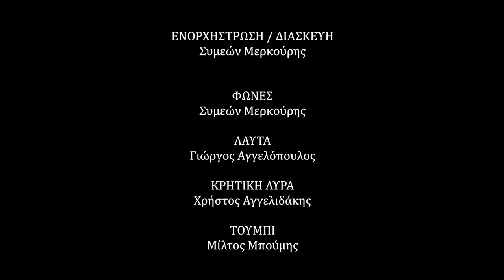Τρεις Καλογέροι Kρητικοί (παραδοσιακό τραγούδι)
Τρεις Καλογέροι Κρητικοί

Παραδοσιακό τραγούδι που συναντάται, με διαφορετικές παραλλαγές σε στίχο και μουσική, σε Κρήτη, Κάρπαθο, Κύπρο καθώς και σε αρκετές περιοχές της ηπειρωτικής Ελλάδας.
Η συγκεκριμένη διασκευή βασίζεται κυρίως στην Κυπριακή παραλλαγή.

Ενορχήστρωση/Διασκευή: Συμεών Μερκούρης

Φωνές: Συμεών Μερκούρης
Λύρα: Xρήστος Αγγελιδάκης
Λαύτα: Γιώργος Αγγελόπουλος
Τουμπί: Mίλτος Μπούμης

Hχοληψία & Μίξη: Αντώνης Μικέλης (A.Mu.Se Studio)

Mοντάζ & Color Grading: Mίλτος Μπούμης

Εικονοληψία: Bασιλεία Κουτσιανά, Ηλίας Ελευθερίου, Μαρία Ανδρουλάκη

Λονδίνο, Kαλοκαίρι 2023

Τρεις καλoγέροι Κρητικοί τζιαι τρεις που τ’ Άγιον Όρος καράβιν αρματώσανε
καράβιν αρματώσανε με το Χριστός Ανέστη τζιαι με το Κύρ’ ελέησον
Τζιαι με το Κύρ’ ελέησον στην Κρήτη για να πάσιν τζι ο ναύτης τους αρρώστησε
τζι ο ναύτης τους αρρώστησε στου καραφκιού την πλώρα δεν έσιει μάναν να τον κλαί’
Δεν έσιει μάναν να τον κλαί’ τζύρην να τον λυπάται μήτ’ αδερφόν μήτ’ αδερφήν
μητ’ αδερφόν μήτ’ αδερφήν να τον μοιρολοάται τον κλαίει ο καπετάνιος του
Tον κλαίει ο καπετάνιος του τον νιόν το παλληκάρι τζι’ ασήκου πάνω ναύτη μας
ασήκου πάνω ναύτη μας σήκου να κουμπασάρεις μα γω σας λέω δεν μπορώ
Μα γώ σας λέγω δεν μπορώ τζιαι ’σεις μου λέτε σήκω πιαστε με θκυό δεξιά ζερβά
πιαστέ με θκυο δεξιά ζερβά τζιαι βάρτε με να κάτσω τζιαι φέρτε μου τη χάρτα μου
Τζιαι φέρτε μου τη χάρτα μου τον αρκυρόν κουμπάσο να κουμπασάρω τον τζιαιρόν
Να κουμπασάρω τον τζιαιρόν να φκούμε σε λιμιώνα, θωρείτε τζείνα τα βουνά
Θωρείτε τζείνα τα βουνά ανάμεσα να πάτε δεξιά συρτέ την άγκυραν
Δεξιά συρτέ την άγκυραν τζι αριστερά εμέναν τζιαι ‘σείς μικρά ναυτόπουλα
Τζιαι ‘σείς μικρά ναυτόπουλα να φκάλετε το μνήμαν να μεν το φκάλετε μακρά
Να μεν το φκάλετε μακρά, κοντά στο παραγιάλι να μ’ αχτυπούν τα τζύματα
Να μ’ αχτυπούν τα τζύματα να `χω δροσιά μιάλην τζι αν σας ρωτήσει η μάνα μου
Αν σας ρωτήσει η μάνα μου που εν ο γιος μου ο ναύτης πειτέ της πως παντρεύτηκα
Πειτέ της πως παντρεύτηκα εκεί μακρά στα ξένα την μαύρη γης γυναίκα μου
Την μαύρη γης γυναίκα μου την πλάκα πεθερά μου τα βοτσαλάκια του γιαλού
Τα βοτσαλάκια του γιαλού αδέρφκια τζ’ αξαδέρφκια τζι όταν ασπρίσει ο κόρακας
τζι όταν ασπρίσει ο κόρακας τζιαι γίνει περιστέρι ε-τότες σας θαρτώ τζιαι γιω
Ε-τότες σας θαρτώ τζιαι γιω εις τα δικά μας μέρη, όταν ασπρίσει ο κόρακας
Three Cretan monks

Τraditional song found, in numerous variations in both music and lyrics, in many Greek islands such as Crete, Karpathos, Cyprus as well as in places across mainland Greece.
This particular arrangement is mainly influenced by the Cypriot version.

Music arranged by: Symeon Mercouris

Vocals: Symeon Mercouris
Lyra: Christos Angelidakis
Lafta: George Angelopoulos
Percussion: Miltos Boumis

Recording & Mixing: Antonis Mikelis (Α.Mu.Se Studio)

Editing & Color Grading: Miltos Boumis

Filming: Vasileia Koutsiana, Ilias Eleftheriou and Maria Androulaki

London, Summer 2023.